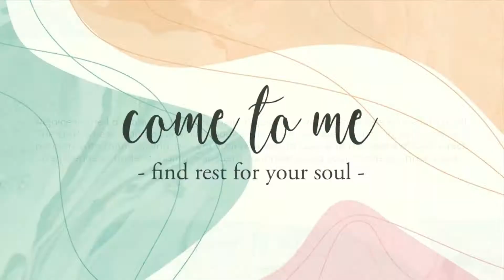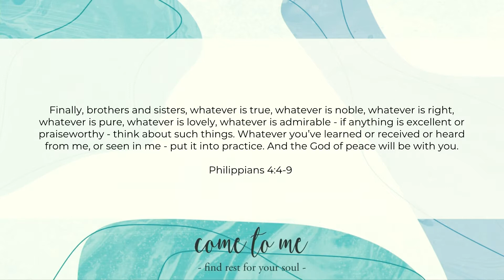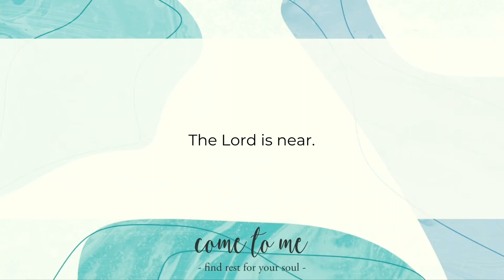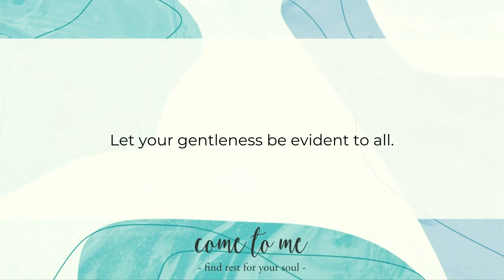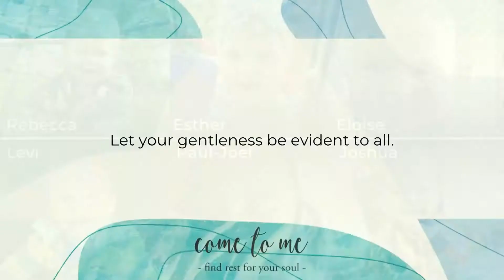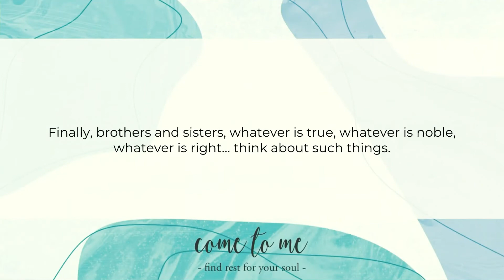THE LORD IS NEAR // Ros Bramhall: 16.5.21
‘COME TO ME’ is a 3 week preaching series to help us connect with Jesus as we process the loss, grief, confusion, isolation and more of the unique season we are living through. The heart behind this series is really simple – to help everyone encounter the love, kindness and restorative power of Jesus regardless of where you’re at or how you are feeling.